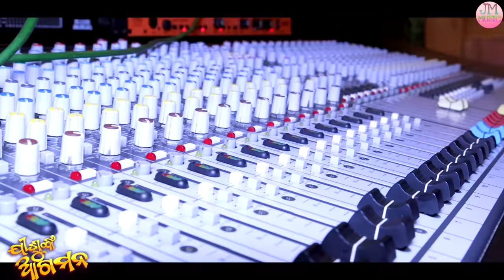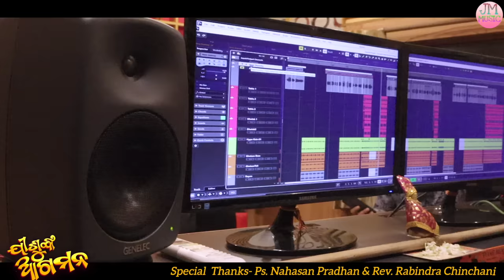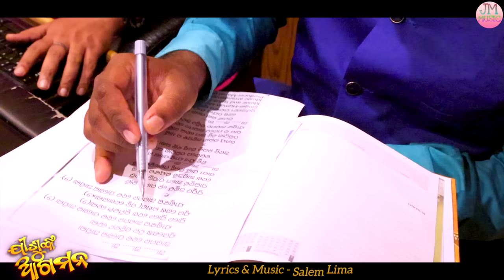FULL VIDEO||NEW CHRISTIAN SONG||JISUNKA AGAMANA//HUMAN SAGAR||ଯୀଶୁଙ୍କ ଆଗମନ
Presenting you A Beautiful New Odia Heart touching Emotional and Soulful Christian Devotional song From JM Music.We Hope This New Odia Heart touching Emotional Christian song will surely Touch All your Heart.The song is Singing by Human Sagar in very Beautifully and Soulfully.

 କାରଣ ଆଉ ଅତି ଅଳ୍ପ ସମୟ ମାତ୍ର,
ଯାହାଙ୍କ ଆଗମନ କରିବାର ଅଛି, ସେ ଆଗମନ କରିବେ
ଓ ବିଳମ୍ବ କରିବେ ନାହିଁ।”

ପ୍ରଭୁ ଯୀଶୁଖ୍ରୀଷ୍ଟଙ୍କ ମହତ୍ ନାମର ଗୌରବ ହେଉ। ଏକ ଅତି ସୁନ୍ଦର ଗୀତ JYOTIRMAYA OFFICIAL YOUTUBE▶️ CHANNEL ତରଫରୁ ପ୍ରସ୍ତୁତ କରାଯାଇଛି। କଣ୍ଠଦାନ କରିଛନ୍ତି ଓଡିଶାର ସୁପ୍ରସିଦ୍ଧ ଗାୟକ HUMAN SAGAR .            Full VIDEO ବର୍ତ୍ତମାନ ଉନ୍ମୋଚନ ହୋଇଅଛି।

SONG TITLE-ଯୀଶୁଙ୍କ ଆଗମନ
SINGER-HUMAN SAGAR
MUSIC AND LYRICS- SALEM LIMA
MUSIC ARRANGEMENTS-BAPI SHAMAL
PRODUCER-MANATA PRADHAN(TEACHER)
RECORD-MRR STUDIO, CUTTACK
DOP, EDIT-AMBRAM GANTA
POSTER -BISWO

Lyrics
ଆ. ଆ. ଆ.
ଆଗମନ ବେଳ ପାଖେଇ ଆସିଲା
ଯୁଗଶେଷ ଦିନ ସନ୍ନିକଟ ହେଲା
    ଯୀଶୁଙ୍କର ଆଗମନ ବେଳ ପାଖେଇ ଆସିଲା (୨)
ସ୍ଥାନେ ସ୍ଥାନେ ଦେଖ ଭୂମିକମ୍ପ ହେଲା(୨)
ଯୁଗ ଶେଷ ଲକ୍ଷଣ( ସବୁ ଦେଖାଗଲା×୨)
              ୧
ପ୍ରସ୍ତୁତ ଅଛୁକି ହେ ମାନବ ଜାତି
ପାଇଚୁକି ଆମେ ପାପରୁ ମୁକତି
ଦେଖ ଆସୁଅଛି ଭୟଙ୍କର ବିପତ୍ତି
ପାପୀ ପାଇଁ ନିଶ୍ଚେ ମହାକ୍ଲେଶ ଅଛି
ଆ. ଆ. ଆ.
        କିନ୍ତୁ ଯିଏ ଯୀଶୁ ପାଶେ ମନ ଦେଲା
        ଜଗତରେ ପରିତ୍ରାଣ ଯେ ଲଭିଲା
ସ୍ବର୍ଗରାଜ୍ଯେ ତାହାଙ୍କର ସ୍ଥାନ ନିଶ୍ଚିତ ହୋଇଲା(୨)
              ୨
ସମୟ ଗଲାଣି ଅନୁଗ୍ରହ ର ଧାଇଁ
ପରିତ୍ରାଣ କିନ୍ତୁ ଆମ ହୋଇ ନାହିଁ
ଭାବ କି ମନରେ ଆଗମନ ହେବ ନାହିଁ
ଯୀଶୁଙ୍କ ଆଗମନ ନିଶ୍ଚିତ ଅଟଇ
ଆ. ଆ. ଆ.
          ପିତାଙ୍କ ଇଛା ସାଧନ ଯିଏ କଲା
          ଶେଷ ପର୍ଯ୍ୟନ୍ତ ଯିଏ ଧୈର୍ଯ୍ୟ ଧରିଲା
ଅନନ୍ତ ନରକୁ ନିଶ୍ଚେ ବନ୍ଧୁ ରକ୍ଷା ସେ ପାଇଲା(୨)

!!* ANTI-PIRACY WARNING *!